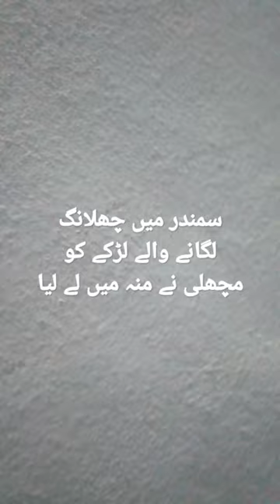The one who jumped into the sea was swallowed by the fish